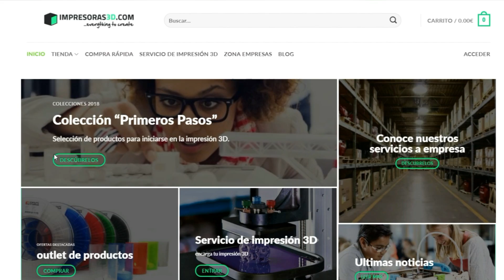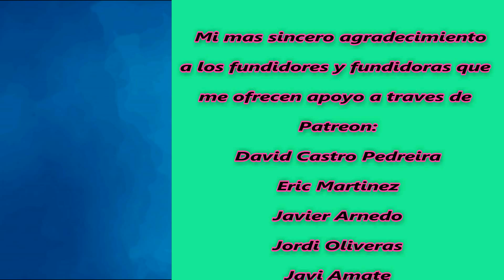PLA MARBLE WHITE, ¡¡IMPRESIONANTE EFECTO MÁRMOL!!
Hoy otra revisión sobre un nuevo filamento PLA con efecto mármol, el cual podemos utilizar con cualquier impresora 3d de 1.75 mm, no es abrasivo que podemos imprimir con boquillas estándar también es de fácil impresión que cualquier usuario puede fundir desde el primer momento con buenos resultados.

Piezas ha sido impresas con Tevo Tornado con fusor v6 de 0.40mm a 205º y 50º la cama, a 50 mm/s con ventilador de capa.

Si quieres formar parte de mi familia aquí en YouTube, haz clic en el botón de suscripción y diviértase en el canal The Maker 3DP o pulsar en el link para suscribirse

Un saludo y Make!!!